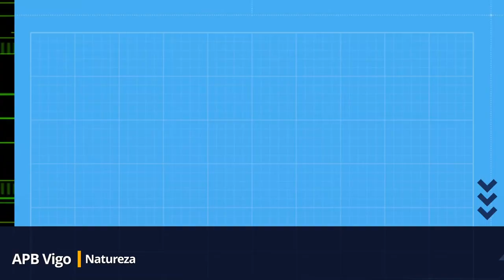CORZOS e RAPOSAS despois da chuvia.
[GAL] Paso de fauna preto dun regato, nunha zona chea de fentos e silvas.
[ESP] Paso de fauna cerca de un pequeño riachuelo en una zona llena de helechos y zarzas.
Imaxe: APBVigo
(cc) BY-NC-ND APBVigo